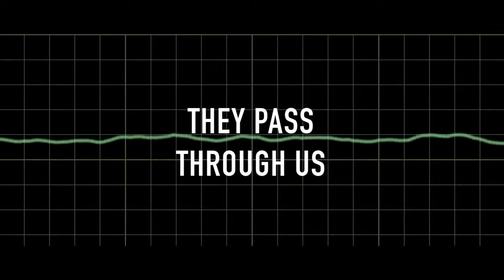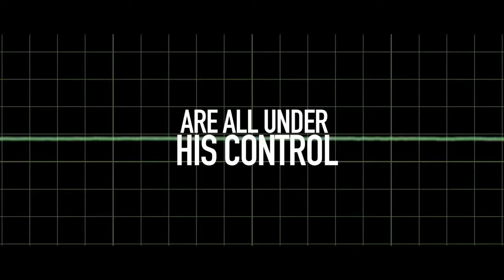LFO, bande-annonce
LFO d'Antonio Tublen est une claque dans vos neurones, la revanche d'un geek parvenu à manipuler son entourage grâce à es ondes sonores...Jusqu'où le mènera son nouveau pouvoir ? Vous le saurez en découvrant cette pépites sur Outbuster (et nulle part ailleurs)